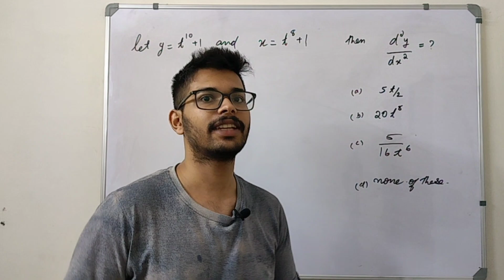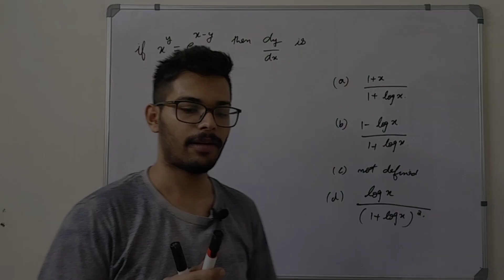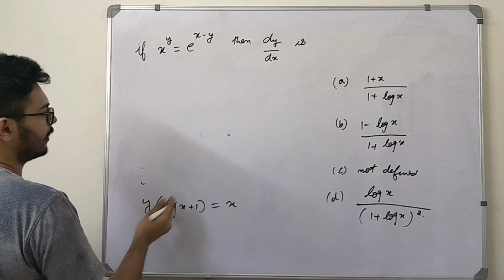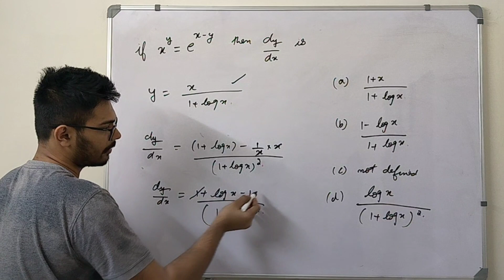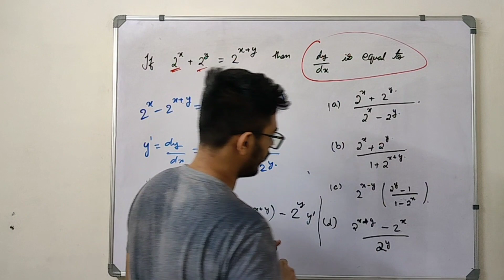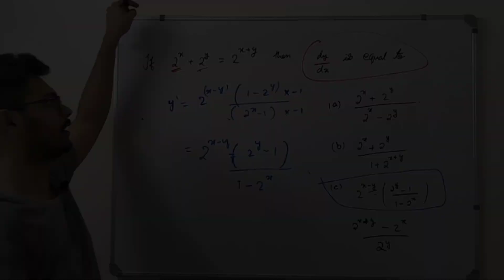IMU CET PREVIOUS YEAR QUESTIONS